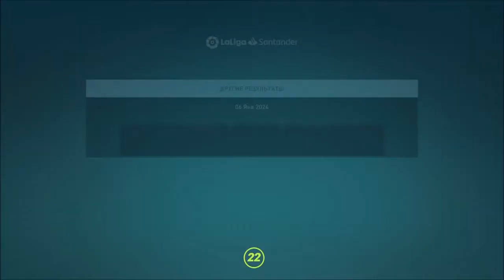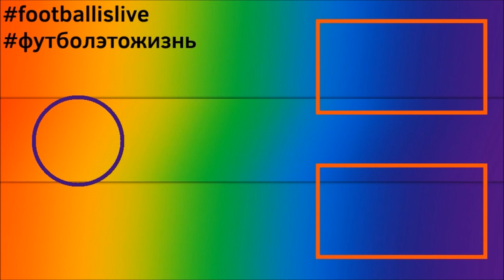КАРЬЕРА ЗА ИГРОКА l FIFA 22 l ПЕРЕХОД В ТОП-КЛУБ #15